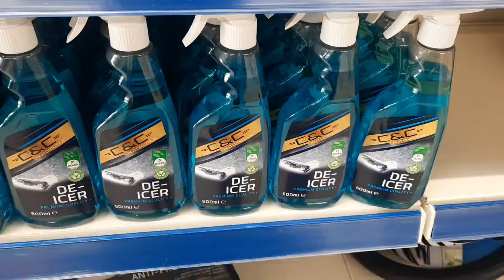ÊTRE SEULE OU EN COUPLE ET MALHEUREUSE ?! Vlog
Hello aujourd'hui on parle célibat et exigences, je passe faire un tour chez Action et j'ai super froid !

· · ·𖥸· · ·

SOLDES SUR MA BOUTIQUE DE BIJOUX -20% avec le code SOLDES ⭐ ➻

· · ·𖥸· · ·

🛍 Ma vitrine Amazon ➯